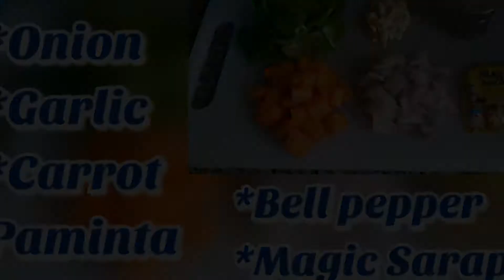CHICKEN IN TOMATO SAUCE...Yummy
Yummy Recipe